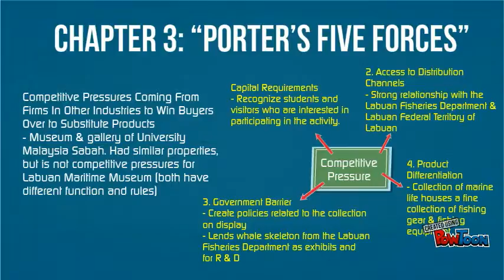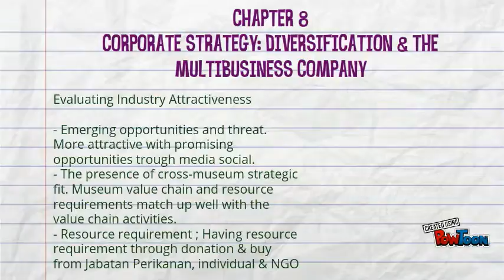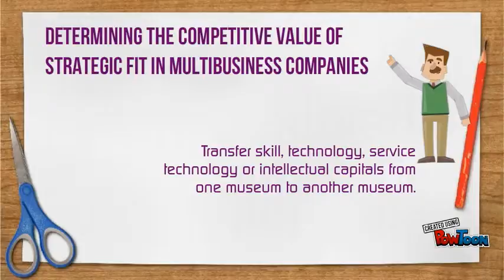Video Final ST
Group N-- Created using PowToon -- Free sign up -- Create animated videos and animated presentations for free.  PowToon is a free tool that allows you to develop cool animated clips and animated presentations for your website, office meeting, sales pitch, nonprofit fundraiser, product launch, video resume, or anything else you could use an animated explainer video. PowToon's animation templates help you create animated presentations and animated explainer videos from scratch.  Anyone can produce awesome animations quickly with PowToon, without the cost or hassle other professional animation services require.